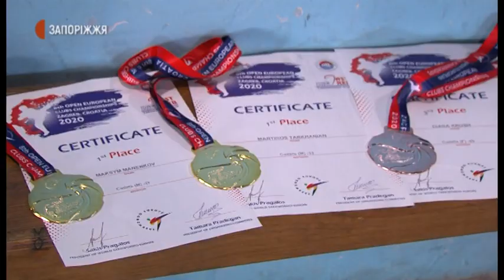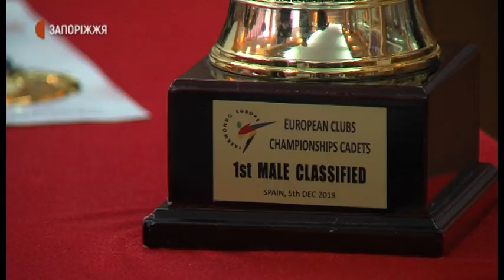Моторівські чемпіони з тхеквондо | Новини | 26.11.2020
Запорізькі тхеквондисти стали переможцями відкритого клубного чемпіонату Європи серед кадетів. Змагання відбулись із 21-го по 25-те листопада у столиці Хорватії – Загребі.